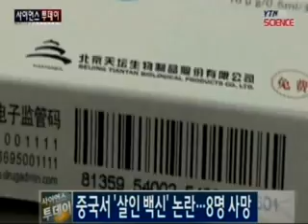중국서 '살인 백신' 논란...두달 새 8명 사망 / YTN 사이언스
중국에서 B형 간염 백신을 받은 영아가 사망하는 사례가 잇따르면서 이른바 '살인 백신' 논란이 커지고 있습니다. 신화통신은 중국 쓰촨 성 메이산 시에서 B형 간염 백신을 맞은 신생아가 숨지면서 전역에서 B형 간염 백신 접종 후 사망한 영아가 두달 사이 8명으로 늘어났다고 보도했습니다. 영아 사망과 백신과의 연관 관...